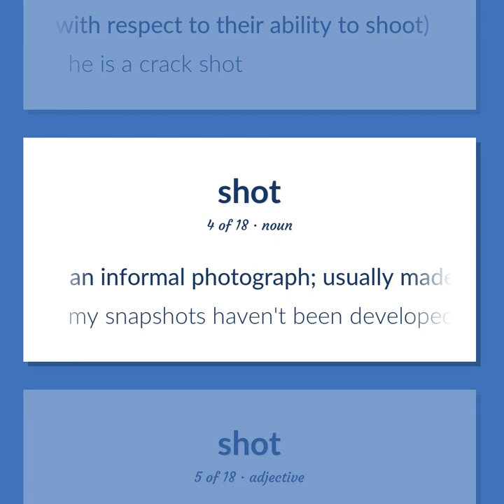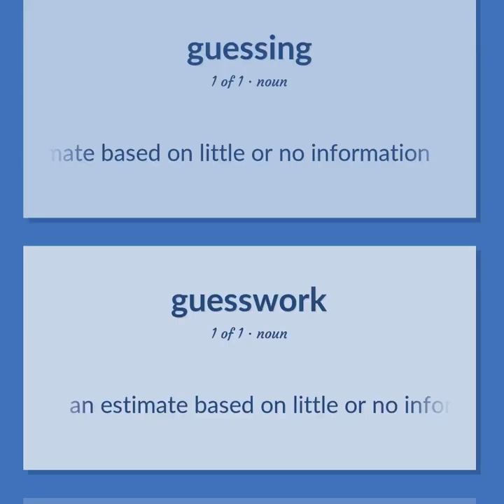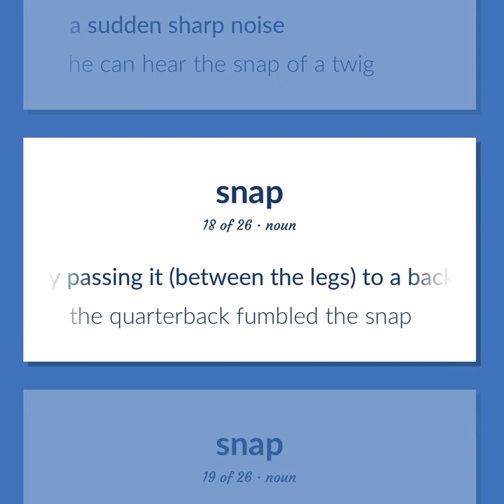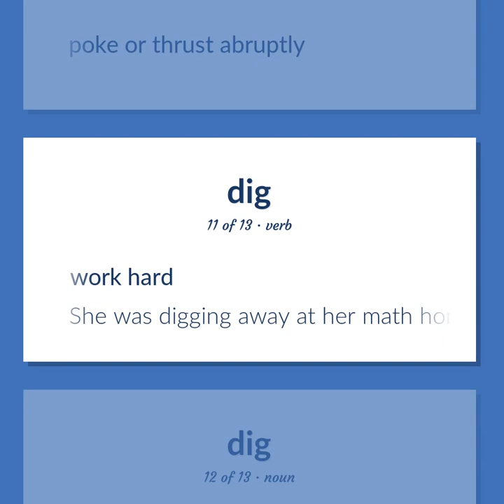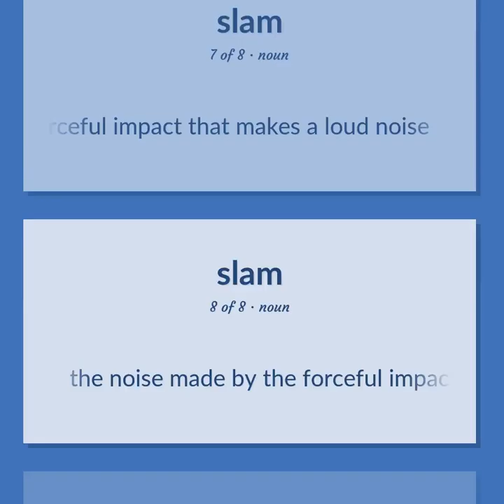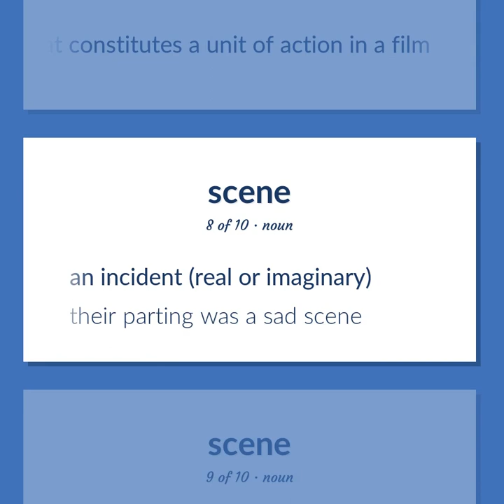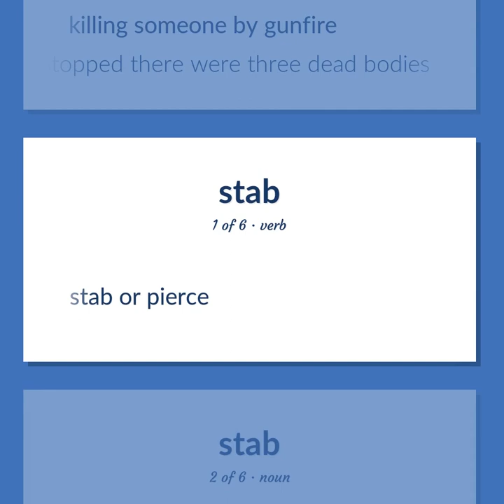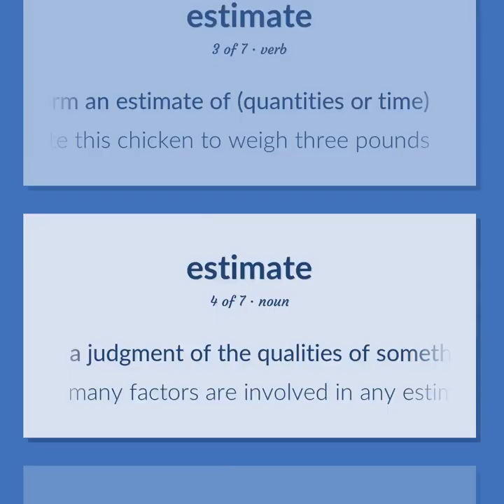Shot - 206 English Vocabulary Flashcards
SHOT meaning. Following our free educational materials, you learn English in a great way with ease and efficiency.